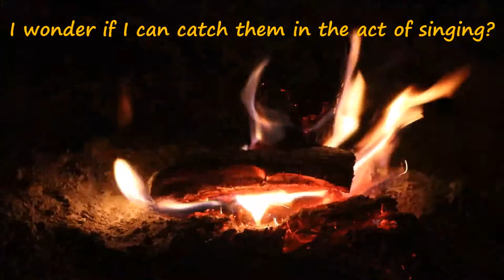Frog Song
At a remote desert canyon camp, I heard frog song out there. I quietly wandered to the creek flowing by, in hopes of catching it close up. I was not disappointed.